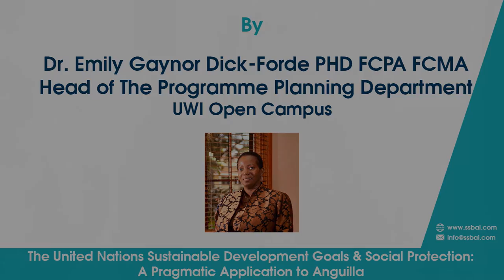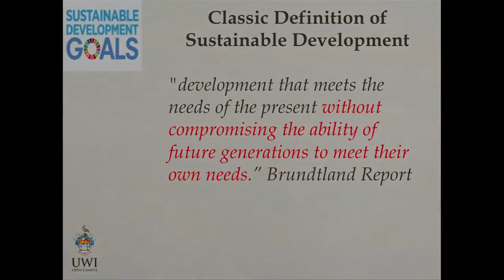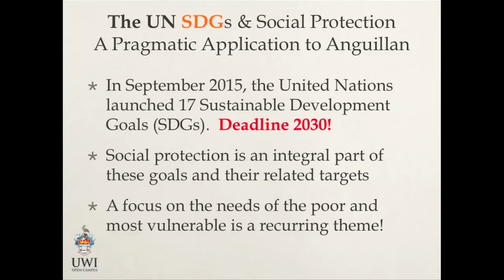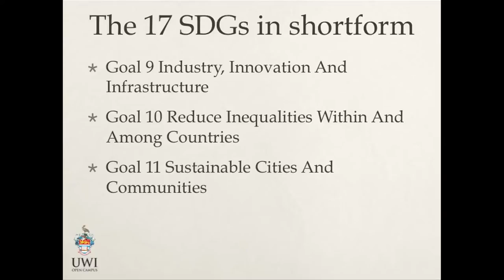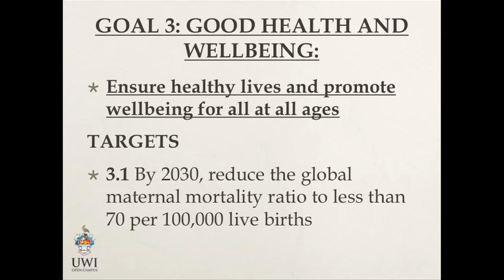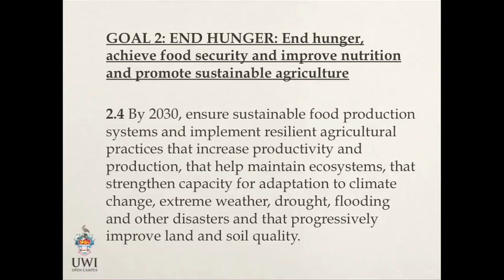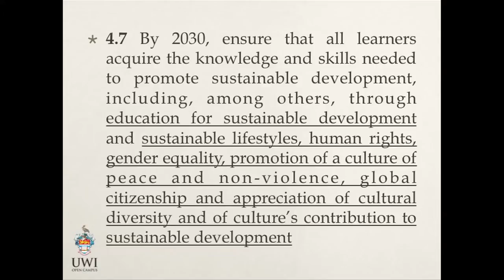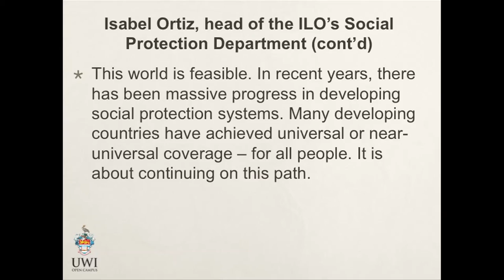ASSB/UWI Open Campus Distinguished Lecture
Anguilla Social Security Board/UWI Open Campus 2nd Annual  Distinguished Lecture “The UN Sustainable Development Goals & Social Protection: A Pragmatic Application to Anguilla” By: Dr. Emily G. Dick-Forde FCPA FCMA Head of the Programme Planning Dept. Academic Programming & Delivery Division University of the West Indies Open Campus Thursday, 3rd November 2016 La Vue Conference Room